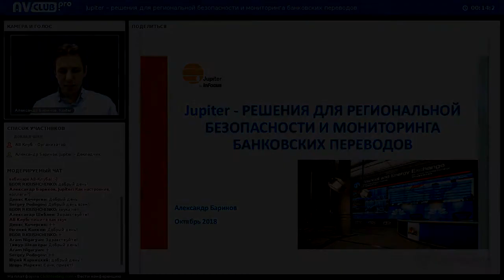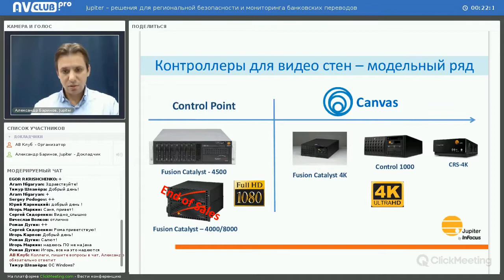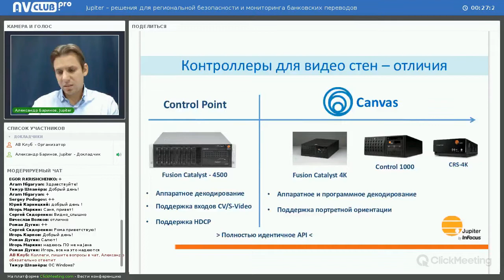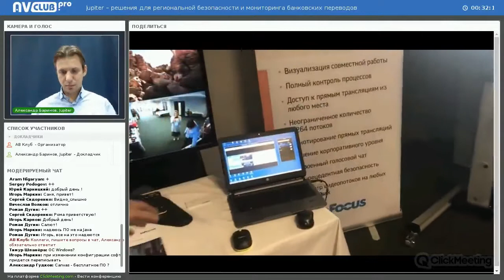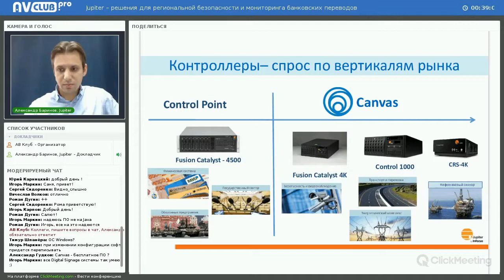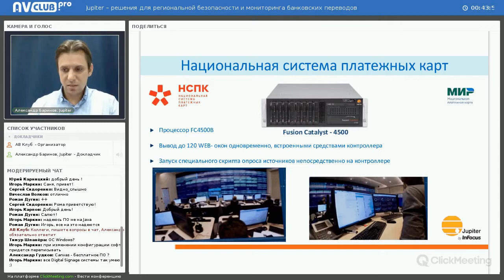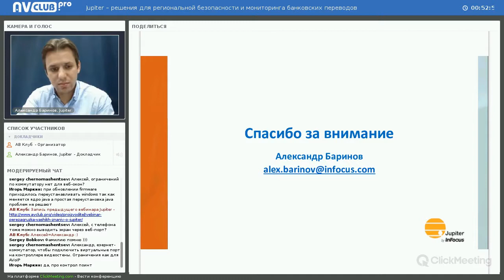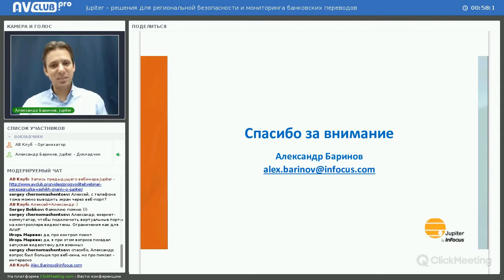Jupiter - решения для региональной безопасности и мониторинга банковских переводов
Запись вебинара  от 4 октября 2018 года.
Докладчик
Александр Баринов
Региональный менеджер по продажам (Jupiter by Infocus)

Для удобства навигации мы добавили таймкод:

Контроллеры для видео стен – модельный ряд
3:45 - Control Point Fusion Catalyst – 4500
6:45 - Control Point Fusion Catalyst – 4000/8000
13:11 - Внешний вид интерфейса ПО контроллеров
17:32 Решение для  распределенных систем Canvas
21:00 – Контроллеры – спрос по вертикалям рынка
26:05 - Пример кейса: Национальная система платежных карт
30:34 – Ответы на вопросы чата